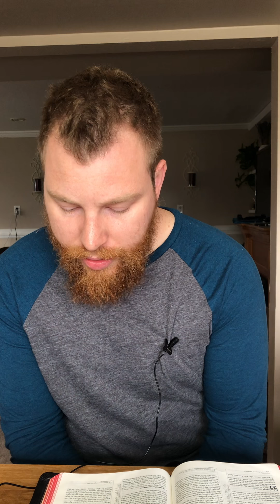Perry's Dail Devos: Good Friday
Matthew 27:45-54; Psalm 22